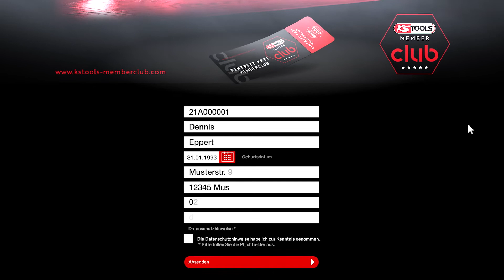KS TOOLS - 935.1295 - 1/2" Monster Umschaltknarre, lange Version, 100 Zahn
- nach DIN 3122 / ISO 3315
- Vierkantantrieb nach DIN 3120 / ISO 1174 mit Kugelarretierung
- lange Ausführung
- umschaltbar
- durch Doppel-Pin-Technik sehr robust
- extrem schlanker Kopf
- fein verzahnter 100-Zahn Ratschenmechanismus
- ergonomischer 2-Komponentengriff mit Weichzone
- matt satiniert
- Chrom Vanadium

Unsere Mission: Die Besten zu sein!

Wir sind selten zufrieden. Stillstand kennen wir nicht. Denn unsere Erfahrung zeigt: Nur wer jeden Tag das Beste gibt, wird langfristigen Erfolg haben. Wir fragen uns immer wieder: Geht noch mehr? Geht es noch besser? Das Ergebnis sind smarte Innovationen, entstanden aus intensiver Entwicklungsarbeit.

Unser Ehrgeiz ist es, dass jeden Artikel zeitloses Design und exzellente Qualität auszeichnen. Die logische Folge unserer kompromisslosen Leidenschaft sind Produkte, die den Arbeitsalltag unserer Kunden effizienter und einfacher gestalten.

Heute umfasst unser Sortiment mehr als 45.000 Produkte aus den Bereichen Handwerkzeuge, KFZ- sowie LKW-Spezialwerkzeuge. In jedem einzelnen stecken Herzblut, Erfahrung und Herstellerkompetenz aus über 30 Jahren in der Werkzeug-Branche.

Auch deshalb ist KS TOOLS heute einer der größten international agierenden Werkzeughersteller mit Kunden in mehr als 135 Ländern der Welt.

Und wir sind noch lange nicht am Ende.

Versprochen!